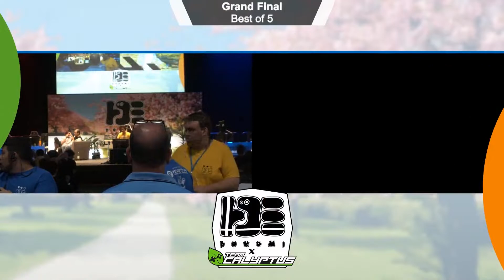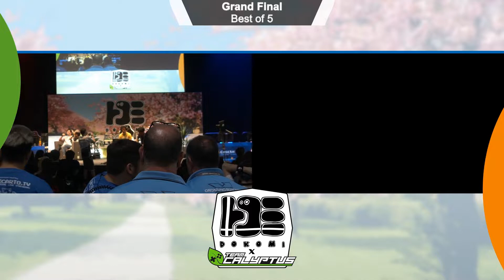DoKomi 2019 | Tru4 (Shulk) vs Meru (Peach) | Grand Final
DoKomi 2019 Super Smash Bros. Ultimate Turnier, 08 - 09. Juni 2019 in Düsseldorf, Germany | Super Smash Bros. Ultimate (Nintendo Switch)